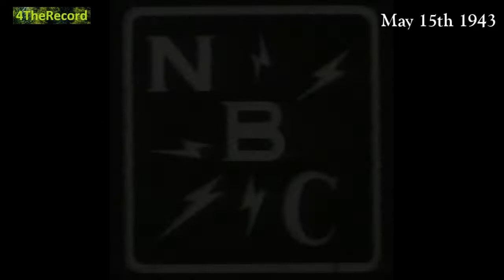WW2 Radio Archive (OTR) - May 1943 (6 Hours)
00:00:04 01/5/1943: WHAS - Kentucky Derby - Clem McCarthy
00:02:24 02/5/1943: NBCB - FDR Fireside Chat - On The Coal Crisis
00:25:31 07/5/1943: CBC - Lorne Green Reports Victory In Tunis
00:26:59 10/5/1943: CBS - Your Home Front Reporter
00:57:22 11/5/1943: CBS - Your Home Front Reporter
01:22:03 12/5/1943: CBS - Your Home Front Reporter
01:46:48 13/5/1943: BBC - Frank Gillard On German Surrender In North Africa
01:47:39 15/5/1943: BBC - Warsaw Ghetto Uprising Eyewitness
01:52:11 15/5/1943: NBC - War Telescope - War Carried to the Axis
02:06:19 18/5/1943: RRGO - Axis Sally - Midge At The Mike
02:07:34 18/5/1943: RRGO - Axis Sally  (Mildred Gillars) - Home Sweet Home Part 1
02:13:09 18/5/1943: RRGO - Axis Sally  (Mildred Gillars) - Home Sweet Home Part 2
02:13:36 18/5/1943: RRGO - Axis Sally  (Mildred Gillars) - Home Sweet Home Part 3
02:17:07 18/5/1943: RRGO - Axis Sally  (Mildred Gillars) - Home Sweet Home Part 4
02:20:27 18/5/1943: RRGO - Axis Sally  (Mildred Gillars) - Home Sweet Home Part 5
02:21:36 19/5/1943: BBC - Winston Churchill - Second Address To US Congress
03:13:38 23/5/1943: CBS - World News Today
03:38:46 24/5/1943: MBS - This Is Our Enemy (Episode 52) Germanys Big Mistake
04:09:23 25/5/1943: CBS - Suspense - Sorry Wrong Number East Coast
04:39:45 25/5/1943: CBS - Suspense - Sorry Wrong Number West Coast
05:09:41 27/5/1943: WOR - Trash Is Cash
05:24:57 29/5/1943: NBC - War Telescope - The Week of Decision
05:38:56 30/5/1943: CBS - World News Today
06:04:24 XX/5/1943: Golden Gate Quartet - Stalin Wasnt Stallin

WW2 Radio Archive (Playlists) 1939 to 1943

/playlist?list=PL9wsAmGh5ZsLknJx2TlaRp_0I2GtQ1KBQ

Audio and Images are Public Domain (Copyright, Designs and Patents Act 1988)